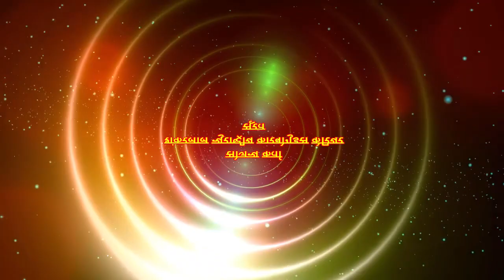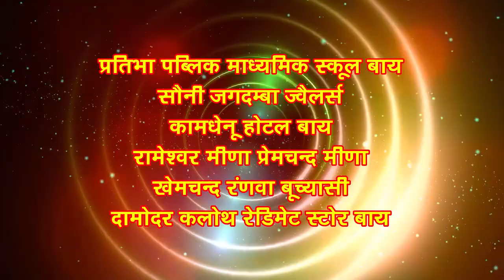laxminath bhagwan ki aarti